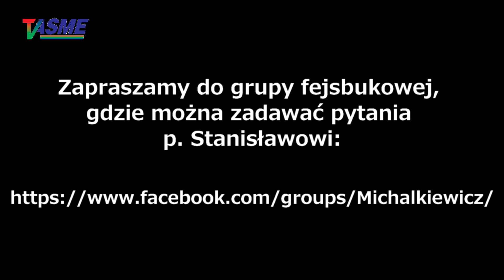Sezon ogórkowy: Tomasz Lis męczennikiem, a Donald Tusk zmieni płeć na wybory - S. Michalkiewicz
UWAGA! Nagrania TVASME z udziałem naszego współpracownika (z którym współpracujemy od ponad 20 - TAK - DWUDZIESTU! - lat) przestają być "monetyzowane" przez YouTube. Przetrwamy ten okres niczym - poza przyczynami politycznymi, oczywiście - nieuzasadnionej szykany tylko dzięki Państwa ofiarności! Dziękujemy za każdą wpłatę na nasze konto - z dopiskiem "Darowizna na rzecz TVASME" dla wpłat i przelewów:
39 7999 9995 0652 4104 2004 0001
Sezon ogórkowy: Tomasz Lis męczennikiem, a Donald Tusk zmieni płeć na wybory - Stanisław Michalkiewicz o najnowszych wydarzeniach i plotkach ze scen krajowego teatru politykierskiego